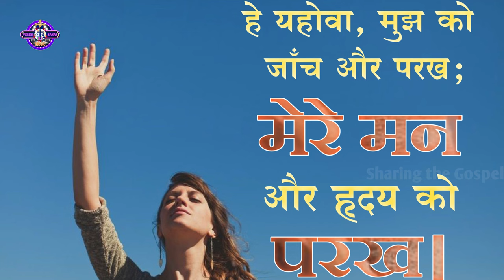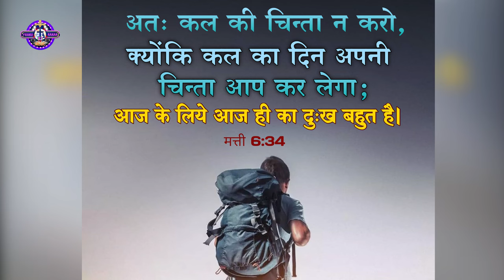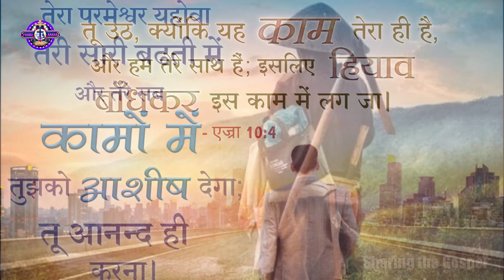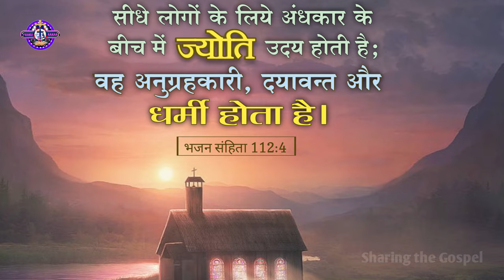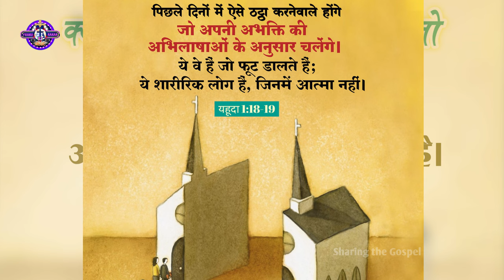सुबह की प्रार्थना | प्रभु यीशु मसीह ही हमारी ताकत है | आज सुबह की शक्तिशाली प्रार्थना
M.n.9695005584